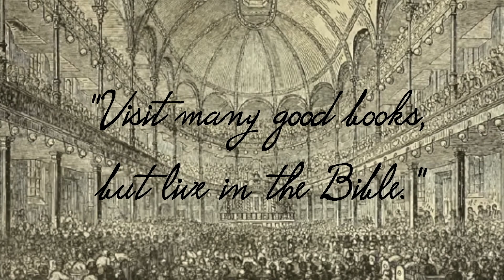Spurgeon Speaks | March 5 | Morning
"Let us not sleep, as do others."-1 Thessalonians 5:6

There are many ways of promoting Christian wakefulness. Among the rest, let me strongly advise Christians to converse together concerning the ways of the Lord. Christian and Hopeful, as they journeyed towards the Celestial City, said to themselves, "To prevent drowsiness in this place, let us fall into good discourse." Christian enquired, "Brother, where shall we begin?" And Hopeful answered, "Where God began with us." Then Christian sang this song-

"When saints do sleepy grow, let them come hither,
And hear how these two pilgrims talk together;
Yea, let them learn of them, in any wise,
Thus to keep open their drowsy slumb'ring eyes.
Saints' fellowship, if it be managed well,
Keeps them awake, and that in spite of hell."

Christians who isolate themselves and walk alone, are very liable to grow drowsy. Hold Christian company, and you will be kept wakeful by it, and refreshed and encouraged to make quicker progress in the road to heaven. But as you thus take "sweet counsel" with others in the ways of God, take care that the theme of your converse is the Lord Jesus. Let the eye of faith be constantly looking unto Him; let your heart be full of Him; let your lips speak of His worth. Friend, live near to the cross, and thou wilt not sleep. Labour to impress thyself with a deep sense of the value of the place to which thou art going. If thou rememberest that thou art going to heaven, thou wilt not sleep on the road.

 If thou thinkest that hell is behind thee, and the devil pursuing thee, thou wilt not loiter. Would the manslayer sleep with the avenger of blood behind him, and the city of refuge before him? Christian, wilt thou sleep whilst the pearly gates are open-the songs of angels waiting for thee to join them-a crown of gold ready for thy brow? Ah! no; in holy fellowship continue to watch and pray that ye enter not into temptation.